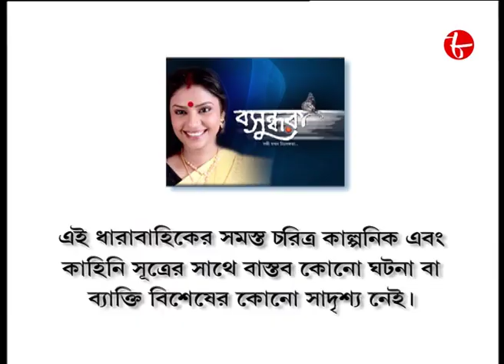বসুন্ধরা | Debshankar | Rajesh | Debjani | Episode - 89 | 2022 Bengali Popular Serial | Aakash Aath